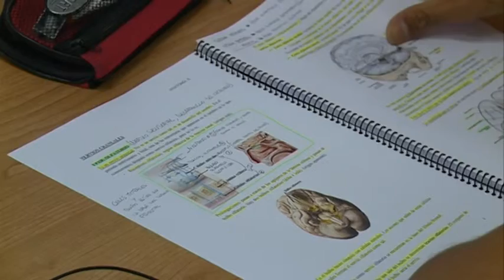06/09/2017 Miles de opositores de educación planifican estos días su calendario de estudios